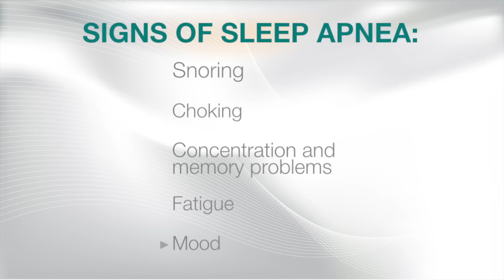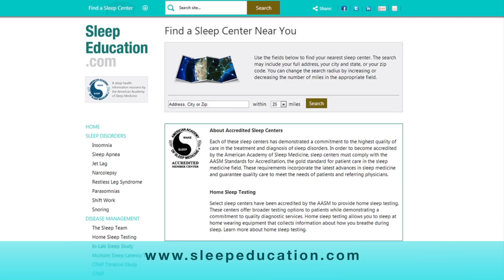Sleep Apnea - Sleep Education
An overview of the symptoms and treatments for obstructive sleep apnea. This sleep disorder causes you to stop breathing during sleep. Loud snoring and choking noises are common signs of the sleep disorder. The AASM reports CPAP is the front-line treatment for sleep apnea.